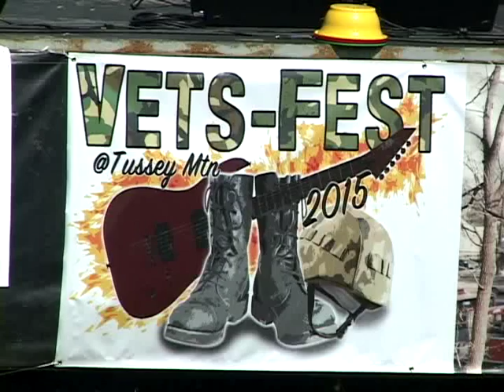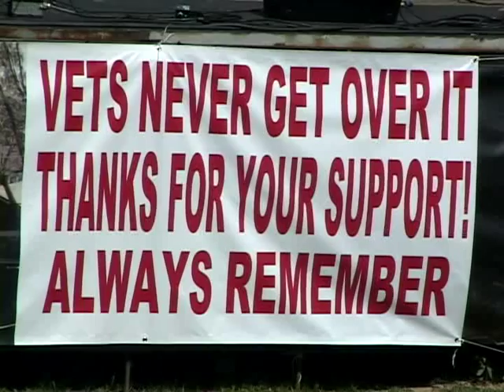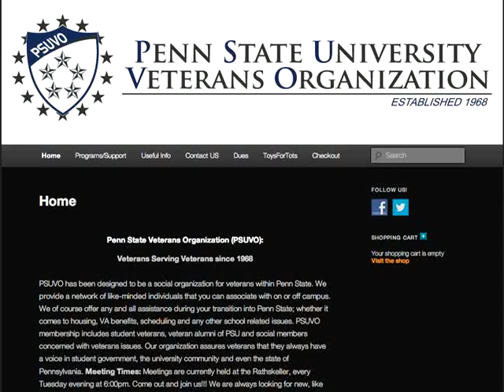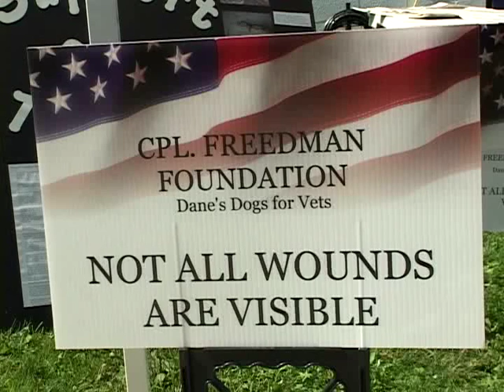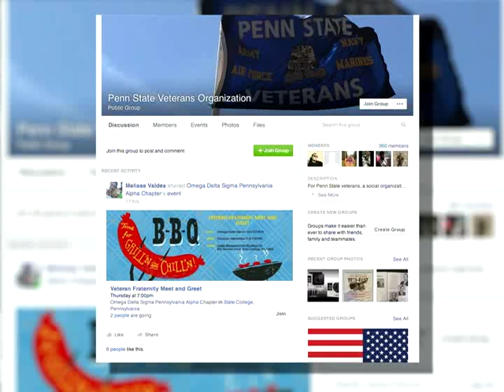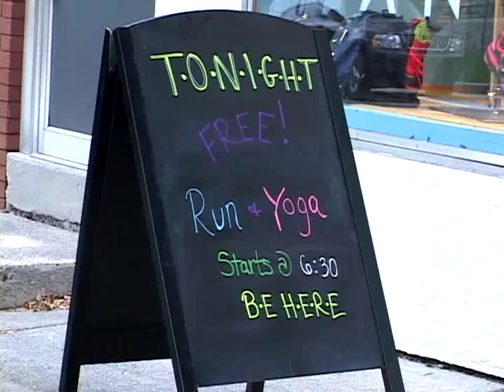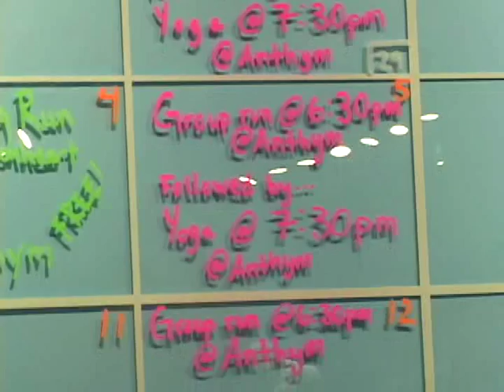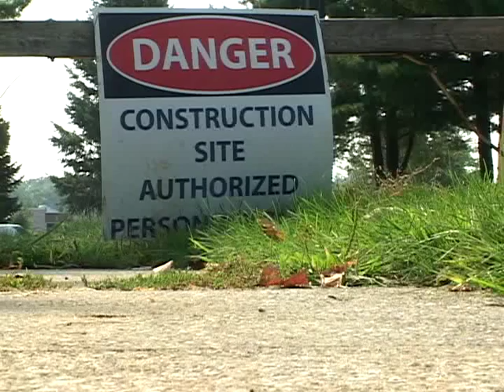The Centre of it All 2015 Episode 18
On this edition of the Centre of it All we check out Vet-Fest at Tussey Mountain... Stop by Anthym in State College for a free community workout... and Mel is making Chicken... Check it all out here!